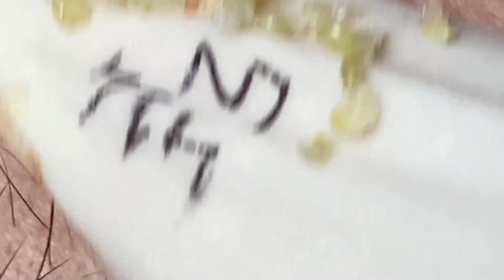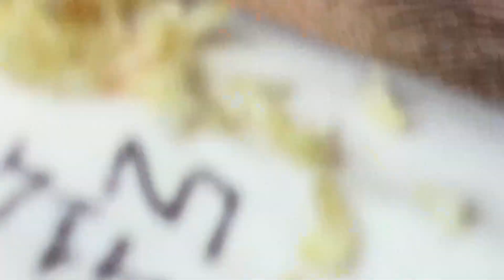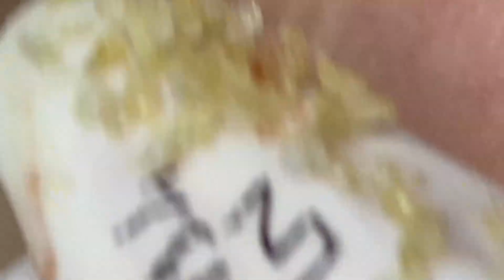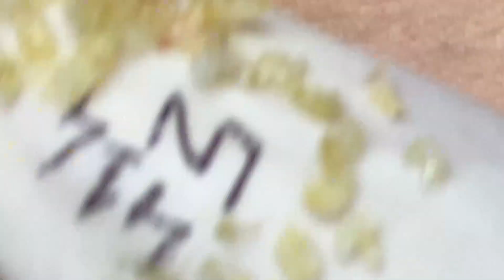Big Cystic Acne Blackheads Extraction Blackheads & Milia, Whiteheads Removal Pimple Popping # 4265